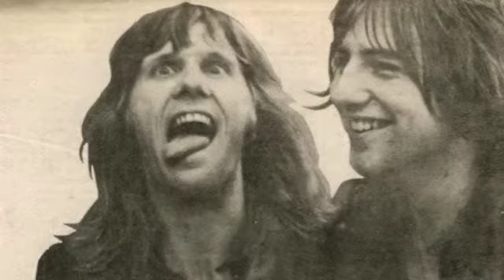Greg Lake -A photo tribute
To the incredible musician, the bewitching singer, the wonderful human being that Greg was.
From ELP's "Pictures at an exhibition".